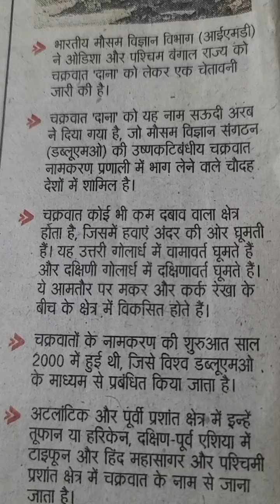सामान्य ज्ञान में जानेंगे चक्रवात" दाना"